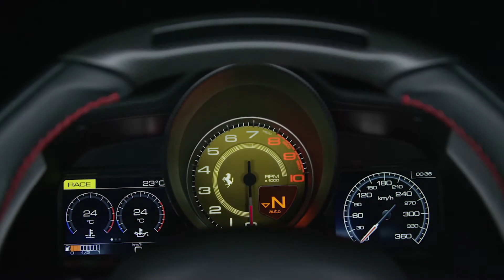Ferrari 488 PISTA Design MC. Geneva Motorshow 2018